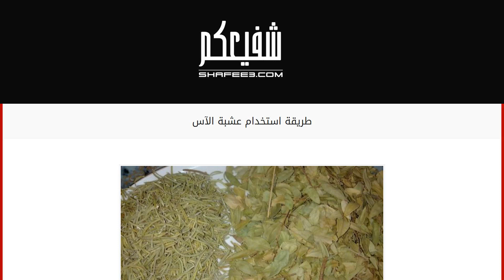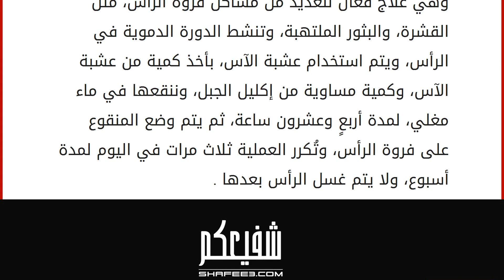طريقة استخدام عشبة الآس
عشبة الآس
عشبة الآس، أو كما يسميها البعض " عشبة الياس "، أو الريحان، أو القمام، أو الأريان، من النباتات الخضراء دائماً، ولها رائحة عطرية مميزة، يتم تناولها عند قطفها مباشرةً، أو تؤكل كتوابل مضافة إلى الطعام، وتحتوي عشبة الآس على زيوت متطايرة عديدة، مثل سينيول، ميرتول، وتحتوي أيضاً على مواد عفصية، ومواد صمغية، وهي ذات طعم مر، وتُعرف عشبة الآس بفوائدها الطبية والعلاجية الكثيرة، وخصوصاً للشعر، حيث تدخل في صناعة الكثير من العطور ومستحضرات العناية في الشعر والبشرة . فوائد عشبة الآس تُستخد عشبة الآس في تصنيع العطور، وذلك لرائحتها العطرة الجميلة . تُستخدم لتجفيف الرطوبة تحت طبقات الجلد، وتساعد في العلاج من مرض البهاق . لها خواص مضادة وقاتلة للجراثيم، وتخفف حدة السعال . معطرة للهواء المحيط، وملطفة ومنعشة للجو . لها مفعول طارد للسموم من خلايا الجسم . تُطهر مجرى التنفس، وتفتح الشعب الهوائية . تُنظم